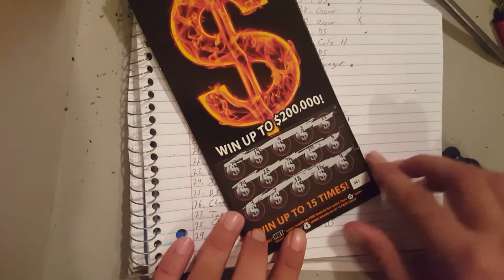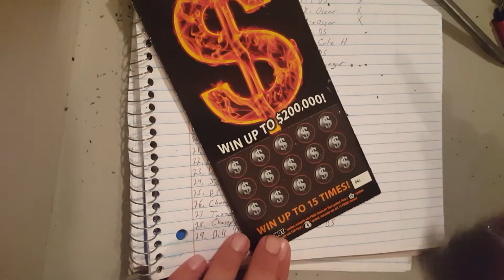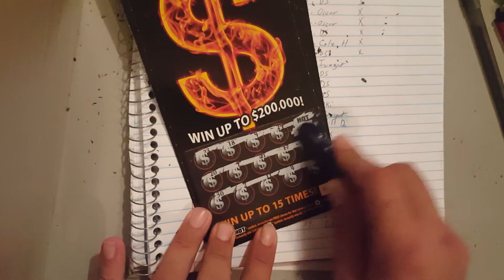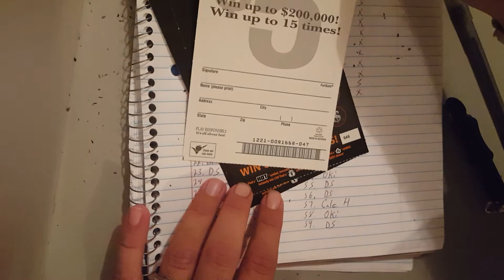Book part 5